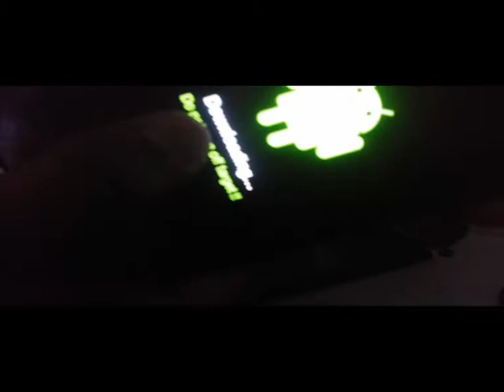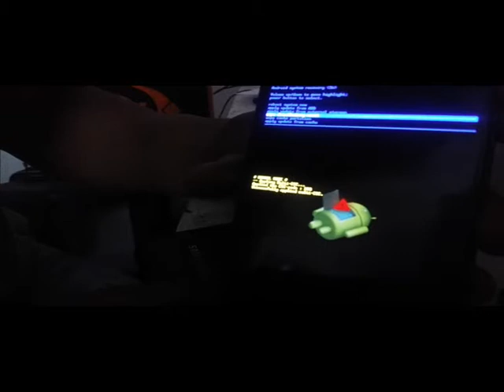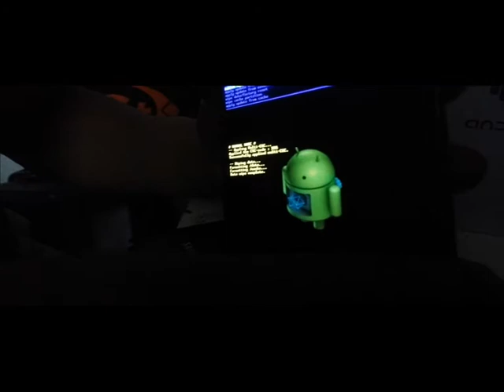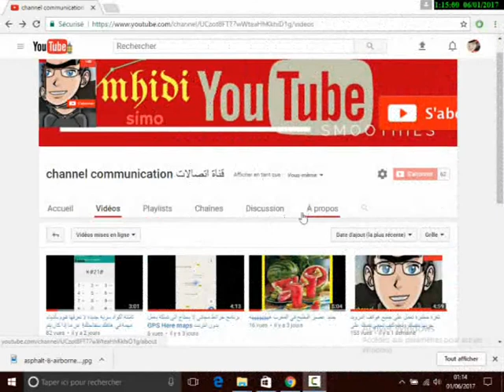لعمل فورمات لجهاز سامسونج الطريقة الصحيحة Samsung Galaxy hard reset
طريقة فرمتة جوال سامسونج samsung galaxy -كيف افرمت الجوال سامسونج
عمل فورمات لجوالات جلاكسي وعمل اعادة ضبط المصنع لجوالات جلاكسي